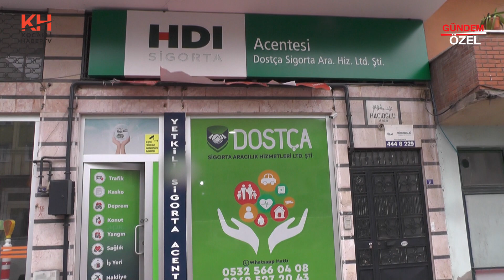DOSTÇA SİGORTA ARACILIK - KÖRFEZ/KOCAELİ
DOSTÇA SİGORTA ARACILIK firma sahibi Deniz ÇAKIR, başarı ve faaliyetlerini Kocaeli Haber Tv muhabirimiz Zuhal TARIMER' e anlattı.